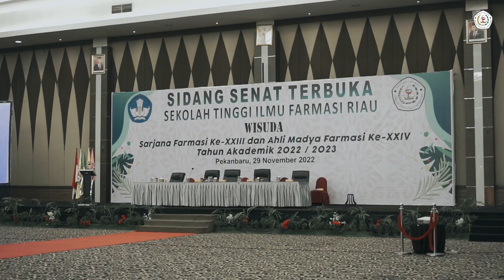VIDEO CINEMATIC WISUDA STIFAR NOVEMBER 2022